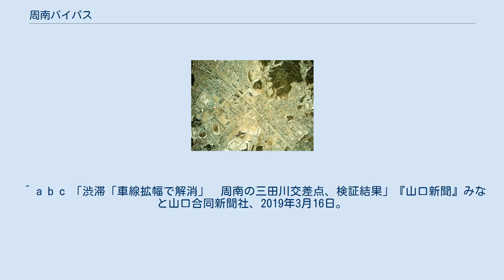周南バイパス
周南バイパス上空画像（1974年・暫定2車線開通時） - 国土交通省 国土地理院 地図・空中写真閲覧サービスの空中写真を基に作成 周南バイパス（しゅうなんバイパス）は、山口県下松市から周南市に至る国道2号のバイパス。
 かつての国道2号は旧徳山市の市街地を貫く形で通過しており、通過交通と市街地内で移動する交通が輻輳して渋滞が激しい状況となっていた。
特に、旧国道188号と合流する遠石（といし）交差点は当時一日3万台と交通量も多く、かつ変形交差点であるため、渋滞、交通事故多発地点となっていたこともあり、これらの解消を目的として市街地の北側を通過するバイパスが建設され、1975年（昭和50年）に開通。
1983年（昭和58年）8月28日には、全線の4車線化が完成した。
旧道は現在山口県道347号下松新南陽線となっている。
 バイパス名称は、沿線地域の名称である「周南地区」に由来している（周南市の発足はバイパス開通後の2003年）。
 バイパスの開通後に沿線で公団住宅（周陽二丁目団地）などの宅地開発やロードサイド店舗の進出などが相次ぎ、現在では周南市街地を構成する主要道路の一つとなっている。
一方で、当初より4車線で計画されたが、交通量の増加や周辺の市街地化の進展に伴い、国道315号交点である三田川（みたがわ）交差点を中心に渋滞となっている。
このため、国土交通省は三田川交差点の立体交差化を含む周辺約3.5キロメートル間の道路改良事業「周南立体」に2008年度（平成20年度）より事業着手し調査設計を進めていたが、2017年（平成29年）当初予算より予算計上が見送られ、2018年（平成30年）に平面での車線拡幅工事が完成。
2019年（平成31年）3月に開かれた山口県道路交通渋滞対策部会において、立体交差化の根拠であった同区間の渋滞の解消が報告された。
 なお、当バイパスに並行する旧道は最大6車線であり、バイパスより車線数が多い区間もある。
 2005年度（山口河川国道事務所 基礎データ 交通量より） 平日24時間交通量（台） ^ 現在は山口県道347号下松新南陽線と山口県道366号徳山下松線の交差点。
 ^ 衆議院会議録情報 第056回国会 交通安全対策特別委員会 第4号（昭和42年10月11日）より ^ a b “平成29年度当初予算 事業実施箇所（当初配分） 山口県” (2017年3月31日). 2021年2月27日閲覧。
 ^ a b c 「渋滞「車線拡幅で解消」　周南の三田川交差点、検証結果」『山口新聞』みなと山口合同新聞社、2019年3月16日。
2021年2月27日閲覧。